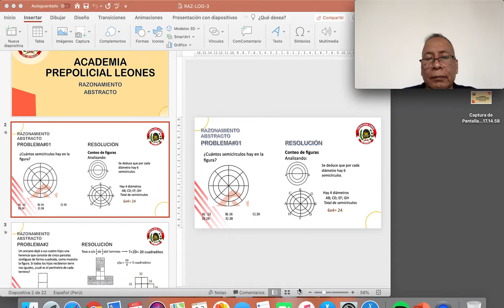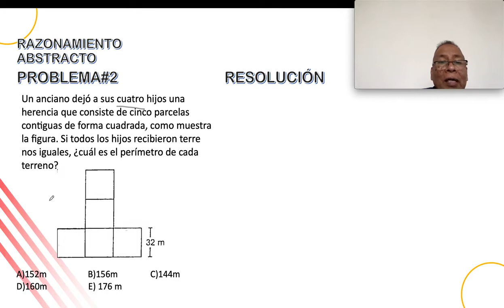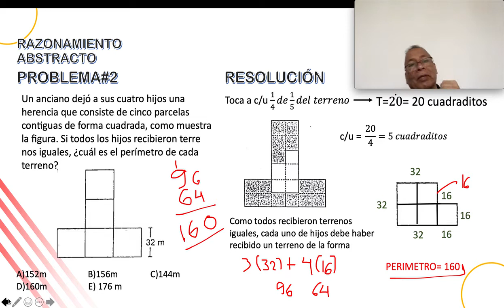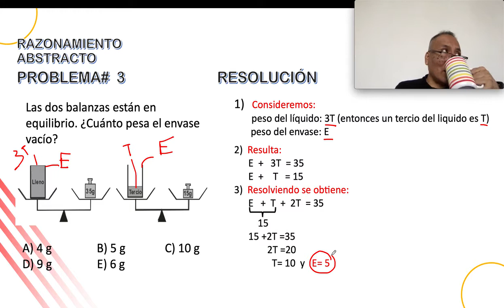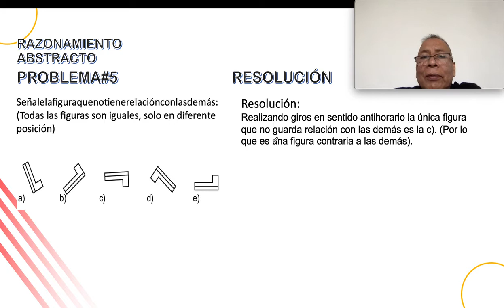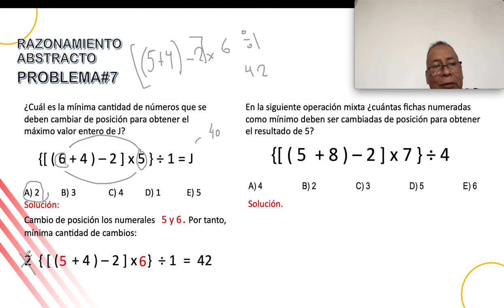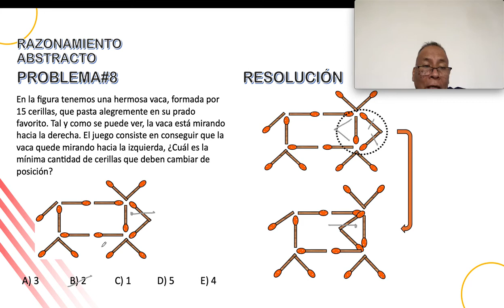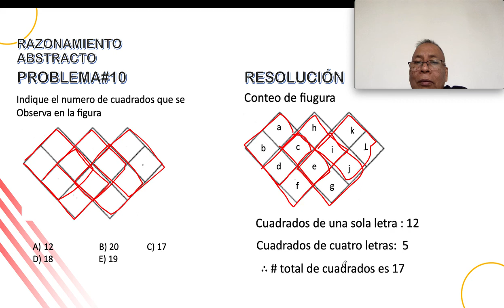VEN Y RESUELVE problemas de Razonamiento Abstracto con ÑAÑITO✍💪👌📕🎁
Aprende junto al profesor Ñañito Razonamiento Abstracto, con un metodo divertido y fácil de entender.